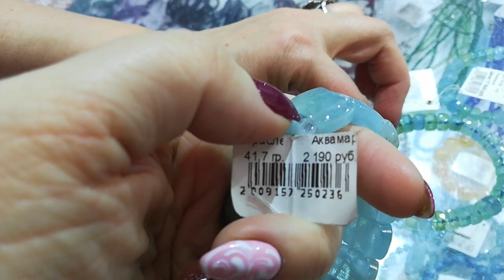Выставка самоцветов.Опять чуть не побили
Выставка самоцветов в Красноярске на Дубровинского в парке СИНЕМА